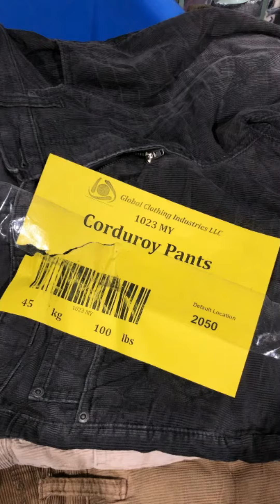Used Corduroy Pants clothing bale samples from Global Clothing Industries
Get the most out of your budget & stock your store with our high-quality used clothing bales! Visit gciatl.com to learn more!